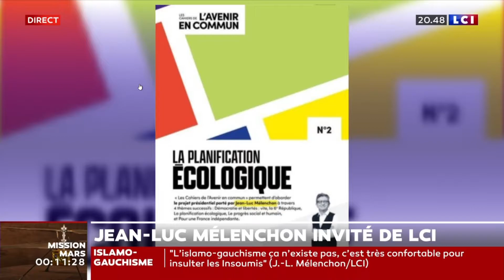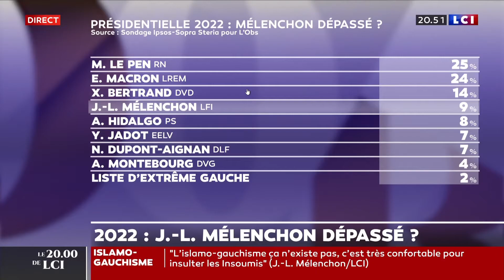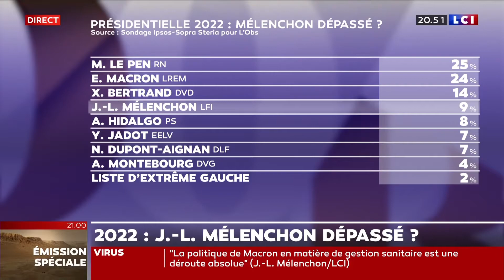Melenchon sur 2022 et la stratégie politique